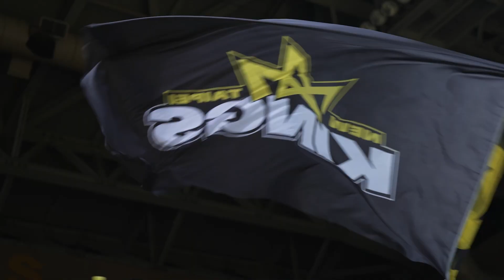22-23 P. LEAGUE+ PLAYOFFS Mini-Movie｜新莊城堡二連勝微電影紀錄｜季後賽第一輪 Kings vs Dreamers